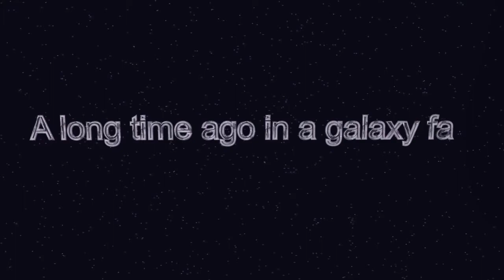DEATH BREATH by THEGAME (AUDIO FIXED)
I was bored so I reuploaded my (in my opinion) best movie again.Can we get 1500 views, 64 Comments and 41 likes again? :D

Old description:
Hey guys, this is my first and last SWBF2-Communitymovie.
It's also my last fragmovie I'll edit because editing bored me at last and I think I invested too much time...

Okay now to the movie itselfs :
At first don't flame me about the bad quality - it's an After Effects bug and I had to decide if I never release this movie or upload it in bad quality so I chose the second way. ( Watch it in HD 1080p. and the quality is almost normal)

And, guys, I had over 260 frags on my PC and it was really hard to decide which I take in my movie so please don't flame me if I didn't chose all your frags.

I'm a fan of cleanedit I like editers who do clean colours but I think it isn't my own style. I tried to use colours which aren't too dark or too bright and don't hide the frags. This red glow effect is a thing I really like and I hope you do it too :)

Basic Dates :

Lenght : 9:01 min

Filesize : 509MB

Editingtime : I think about 3 months

Rendertime : 2:19h

Players :
Rusted
BlaCk-DaEmoN
HaTe
CyRo'
Estrex
LeoN
SysTem-aTTaCk
ThE|GAME
Scrunk
PhOeNiX
AiMx
TrizZ1uM
Oblivien
Human
skillz
DarkDevilXXX
MonsteR
Nikestar
Skippy
jAm
MordreD
Cruel
B0ez
vanz

Used Music :
01:02 Richy Nix - Goodbye City of Hell

02:37 Blue Stahli - Mystique

03:15 Sum 41 - Still Waiting

04:03 Mindscape - Undone

05:01 M.O.V.E - Dogfight

07:08 Raunchy - A heavy Burden (Warrior Mix)

VirtualDub v.1.0.8

SWBF2 Freecam Mod

Special thanks to :

Pe4nor for the old eCRYPT-Playerbar that I modified

Tal3nt for the After Effects Textanimation in the intro

MordreD , simP & xive for editing and render tips